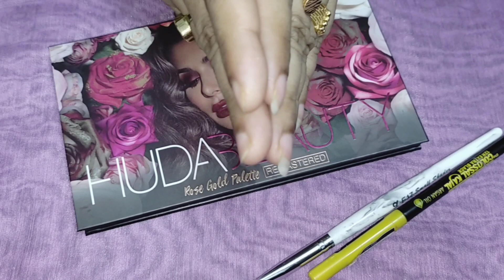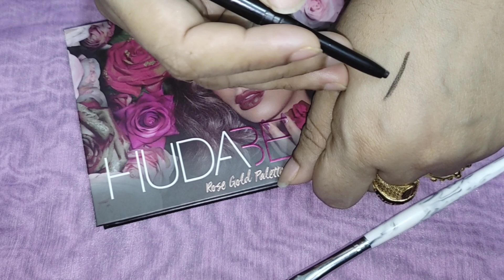Surprising Tip To Make Your Kajal Long Lasting & Smudge Proof | کاجل پھیلنے سے روکیں